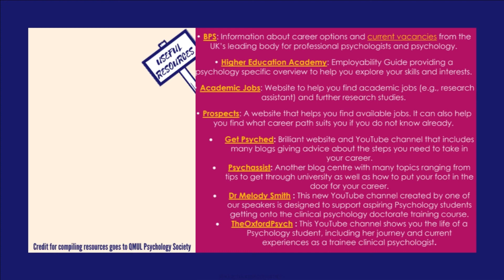How to become a clinical psychologist | My job | Key skills | Route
Hello!
I hope you find this recording of a careers talk I did in May 2021 helpful. In this video you will see me talk about:
00:20 My current roles
05:00 Top three skills to succeed as a clinical psychologist
09:00 My journey into clinical psychology
Apologies for the typo- "psychologist"*